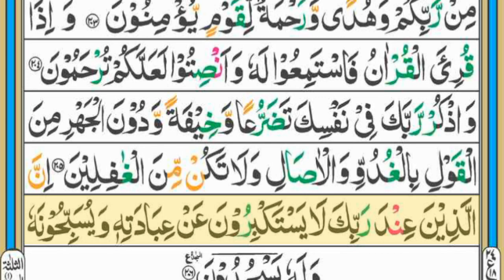Surah Al-Aaraaf || سورہ الاعراف || Para 9 || Ruku 14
In This video we will recite Surah Al-Aaraaf With Arabic Text
Surah Aaraaf Recitation Full HD Arabic Text
Learn Surah Araf with Arabic Text
learn Quran Recitation